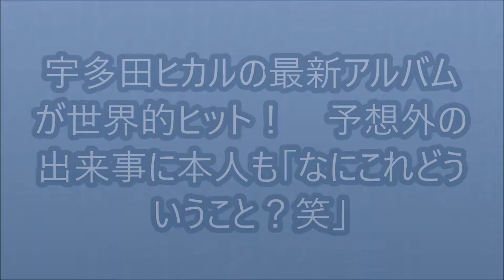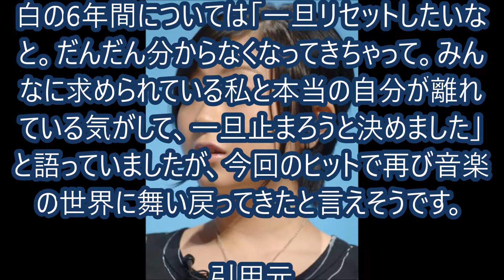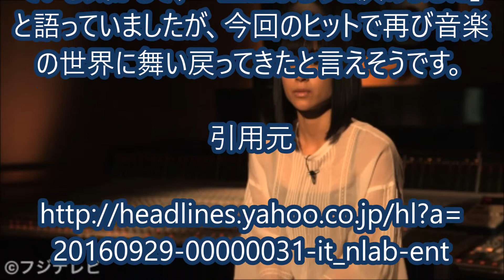宇多田ヒカルの最新アルバムが世界的ヒット！ 予想外の出来事に本人も「なにこれどういうこと？笑」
9月28日にリリースされた宇多田ヒカルさんの8年半ぶりのフルアルバム「Fantome」（「o」の上にサーカムフレックスが付く）が、世界各国の音楽ランキングで上位に急上昇。本人も驚く“宇多田旋風”が巻き起こっています。

宇多田さんやスタッフのアカウントがリツイートしているものだけでも、フランスのiTunes Storeランキングで12位、アメリカでは6位、台湾や香港、シンガポールに至っては1位を獲得するなど絶好調。さらに日本のiTunes Storeでは、爆発的なヒットを記録しているRADWIMPSの「君の名は。」を追い抜き堂々の1位に。また、タワーレコードの全店総合アルバムチャートで2日連続1位となっている他、オリコンのデイリーCDアルバムランキングでも、27日に登場したEXILEのベストアルバム「EXTREME BEST」を抑えてトップに輝く快進撃を見せています。

 　この反響は全く予想できていなかったようで、宇多田さんは「なにこれどういうこと？笑」「ええええ?!」「はひ!?」とツイート。宇多田さんのスタッフも「マーケ担当者として正直に告白しますが、ここまでの筋書きはなかったです。言霊?ですかねw いやーにしてもすごいなぁ」と驚きを隠せない様子です。

　19日には、8年ぶりに「MUSIC STATION」に出演して歌声を披露した宇多田さん。空白の6年間については「一旦リセットしたいなと。だんだん分からなくなってきちゃって。みんなに求められている私と本当の自分が離れている気がして、一旦止まろうと決めました」と語っていましたが、今回のヒットで再び音楽の世界に舞い戻ってきたと言えそうです。

引用元

〈関連動画〉

【再始動】宇多田ヒカル、活動休止の経緯や創作活動語る……2016年9月22日NHK『SONGS』

【驚愕】宇多田ヒカル、新アルバムの売り方がやべぇ！！さすが日本音楽界の至宝！【芸能界の重鎮ちゃん】

EXILE 宇多田ヒカル 評価に雲泥の差！Fantôme新アルバム発売方法を巡って・・・‹芸能リポーターK›